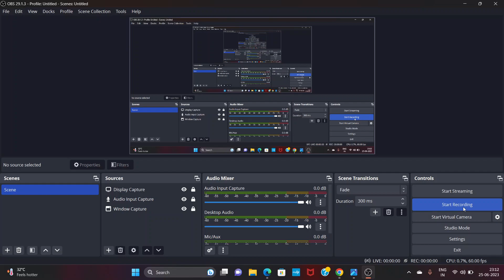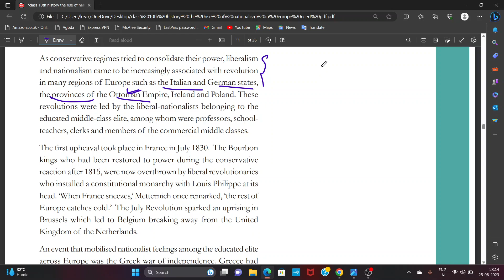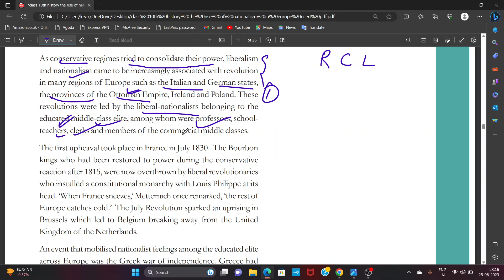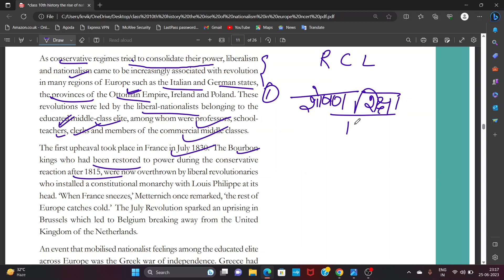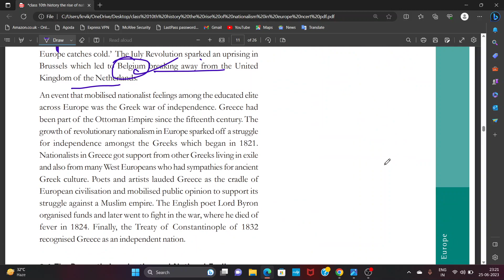HISTORY CLASS 10 TH THE RISE OF NATIONALISM IN EUROPE 🌍 THE AGE OF REVOLUTION 1830-1848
the age of REVOLUTION 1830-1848
the Greek war of independence